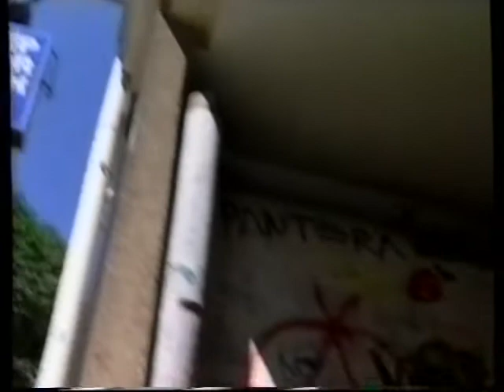Aktuális (1996.05.24.) Pécs TV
Aktuális
Idő: 00:18:24
Műfaj: stúdióbeszélgetés
Műsorvezető: Andok Ferenc

Tartalom:
- Kik azok a polgárok?
- Polgárosodó társadalom
- Pécsi Polgári Kör célja, eszközei
- A polgár definíciói
- Utcai riport: Kik azok a polgárok?
- Polgári közösségek szerepe
- Polgárok és a hatalom/politika kapcsolata
- Pécsi Polgári Kör összetétele
(Stúdióvendégek: Dr. Gáspár Gabriella jogász-szociológus, Kerényi Károly, a Pécsi Polgári Kör elnöke)